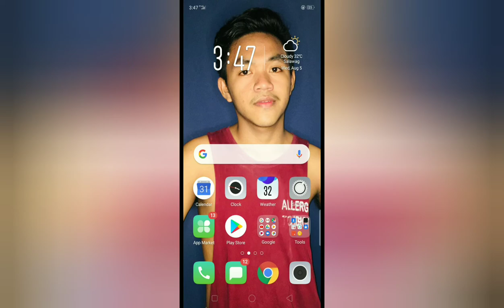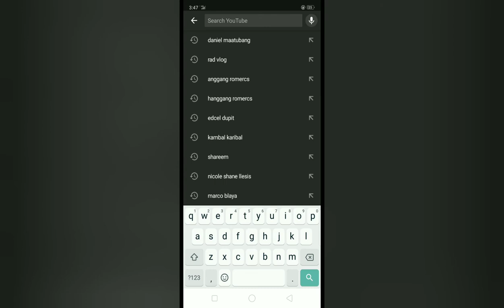HOW TO SUBSCRIBE PROPERLY? || RAD VLOG